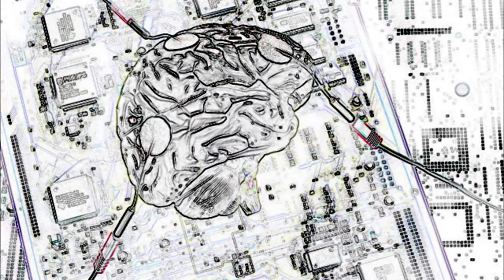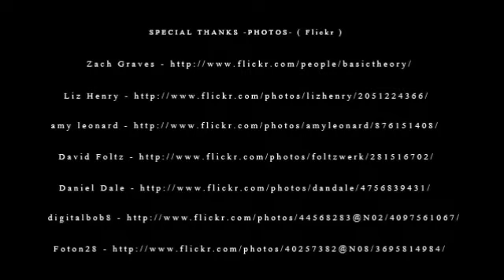意識記憶 Consciousness and Memory